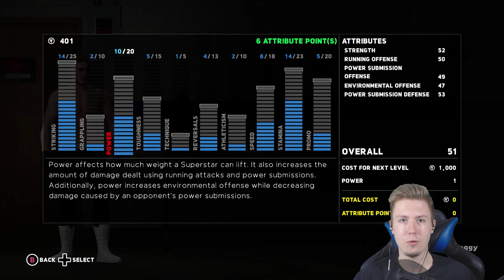DEBIUT W NXT! • WWE 2K18 MyCareer [#3]